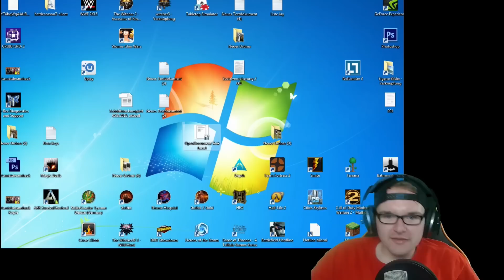LEAGUE OF LEGENDS # 446 - Hassinema!!!! «» Let's Play LoL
Kommentierte Spielszenen von PietSmiet  und

~Together~League of Legends~Jay~Brammen~